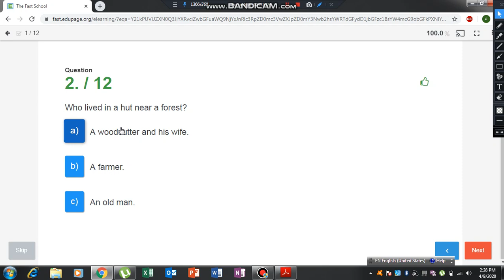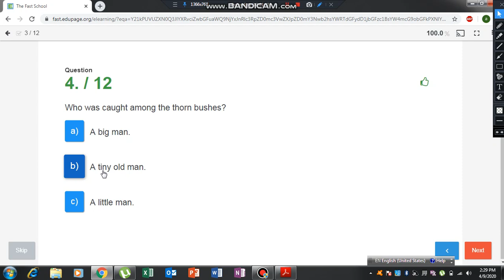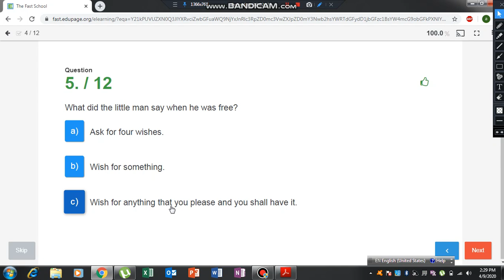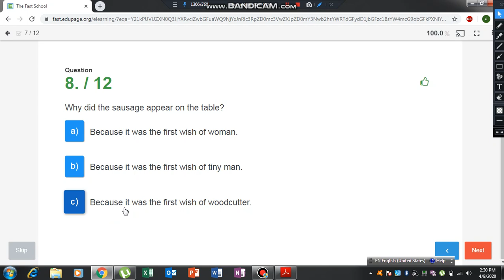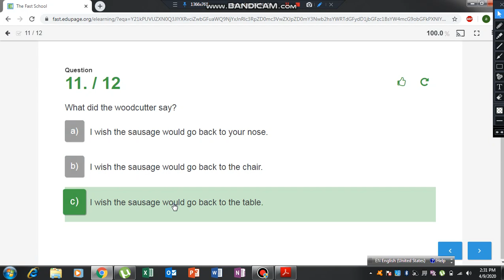English Class 7 Ch # 11 QA